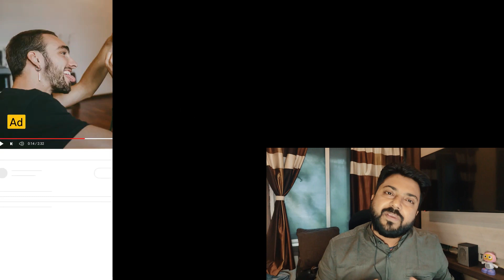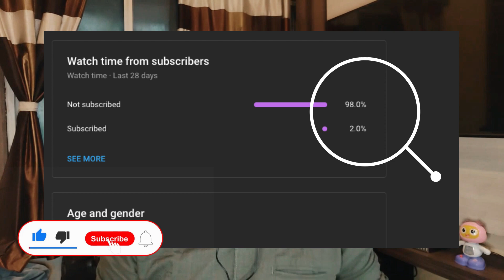YouTube Shorts Monetization Update 2023 - How to Monetize Your Shorts and Make Money | Kausty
YouTube will start sharing ad money with Shorts creators on February 1st
YouTube Shorts Monetization Update 2023 | Shorts se Paise Kaise Kamaye Kausty

Your best friend on the road to YouTube success.